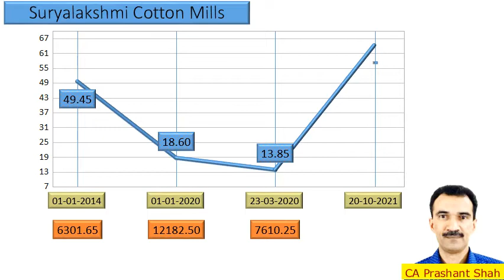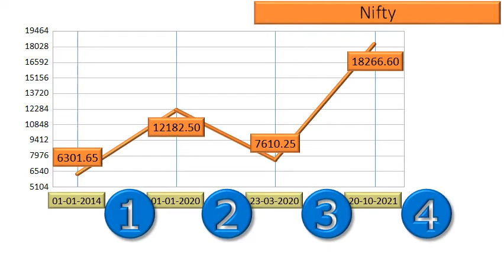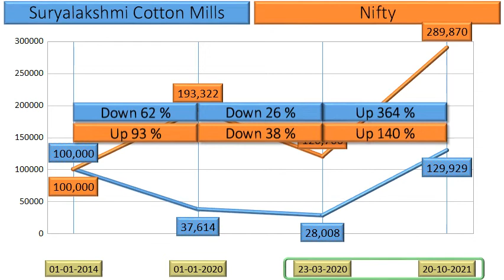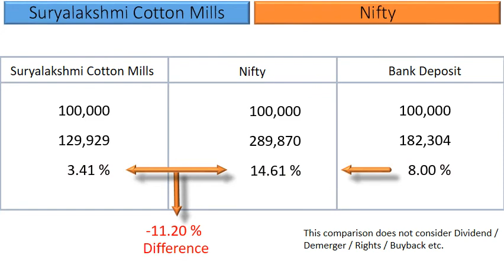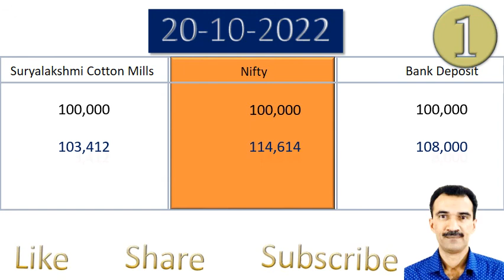Suryalakshmi Cotton Mills Price Analysis